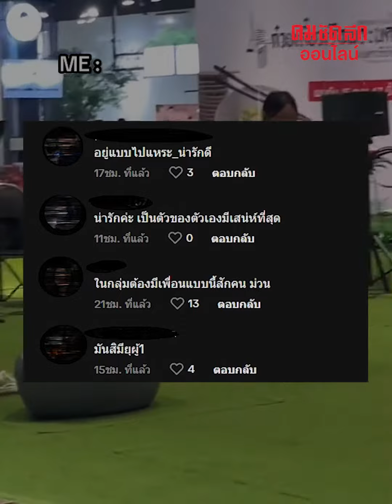นี่คือเหตุผล ที่คุณอาจไม่มีแฟน? : คมชัดลึก ออนไลน์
เมื่อเพื่อน อยากมอบทิป ให้กับ นักร้อง แล้วความที่เป็น คนตลก จะเดินไปธรรมดาเดี๋ยวโลกจะไม่จำ เห็นแล้วเพื่อนถึงกับบอกไม่แปลกใจทำไมไม่มี แฟน เป็นยังไงไปชมคลิปกันเลย